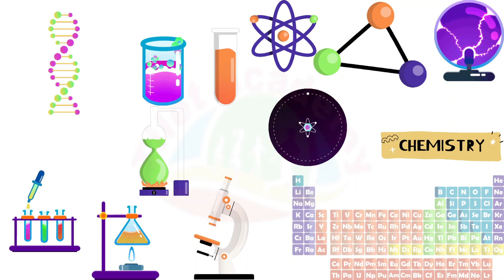ለኬምስትሪ ተማሪዎች የመውጫ ፈተና || Chemistry Exit Exam for University Student || General Chemistry exam model